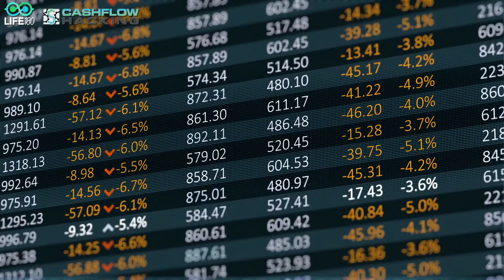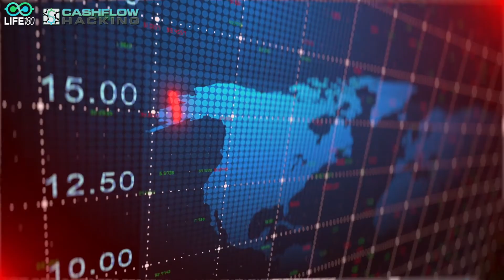5 Things You Need to do to Prepare for the Recession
5 Things You Need to do to Prepare for the Recession

0:00 Intro to 5 things to do to prepare for the recession
1:15 the 3 things that will keep pushing markets down
4:15 Eliminate High Interest Consumer Debt
6:10 Save Money for Emergency and Opportunity
8:28 Make Sure Your Money is Safe from Losses
11:00 Be Patient and Wait for the Right Time
13:09 Be prepared to Capitalize on Opportunity in the Recession
14:05 LIFE180 Pyramid To Prepare for Opportunity